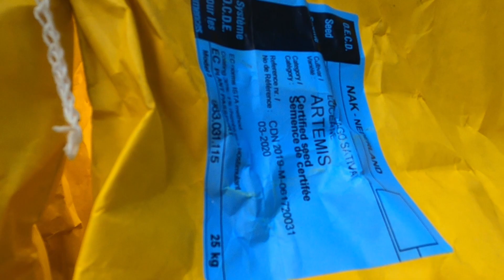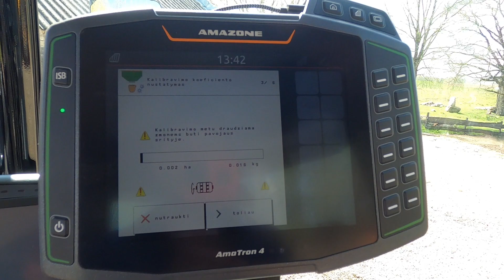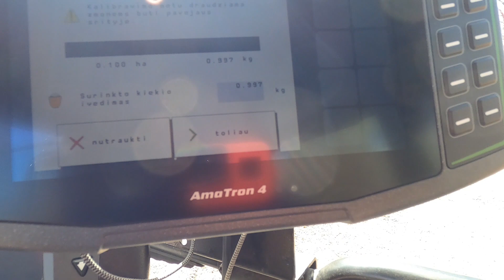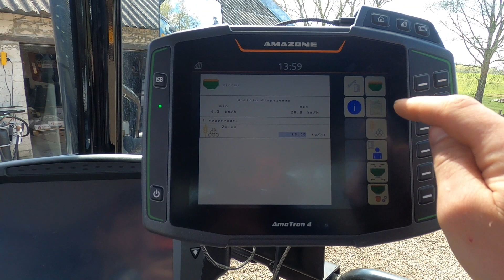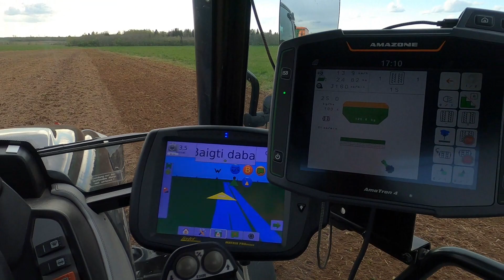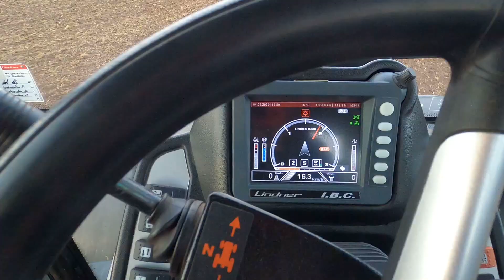2020 spring#19 Zetor sankaba, liucernos sėja.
liucerna platina virgilita.